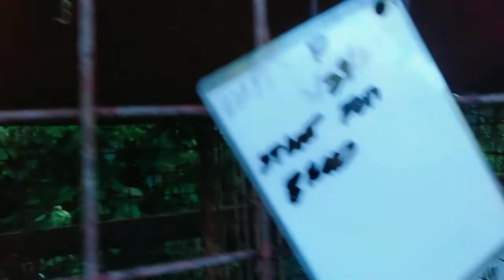Pinaalaga ang mga rabbit sa friend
my friend took care of my rabbits